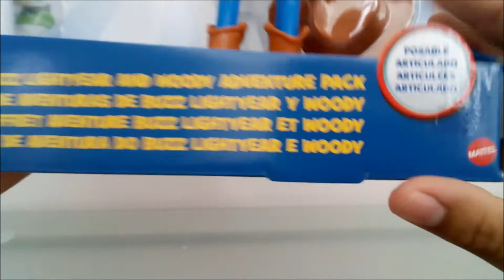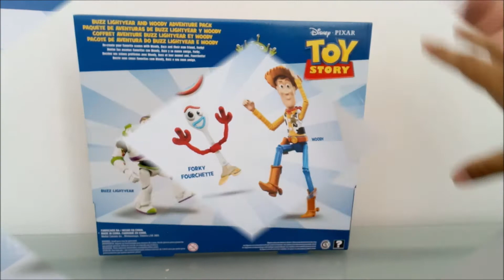TOY STORY PACK, 3 FIGURAS, forky vale verga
si quieres un saludo deja lo en los comentarios , y  yo te aviso en que video sales en los saludos. FORKY VALE VERGA ...
2 figuras buenas y una horrible